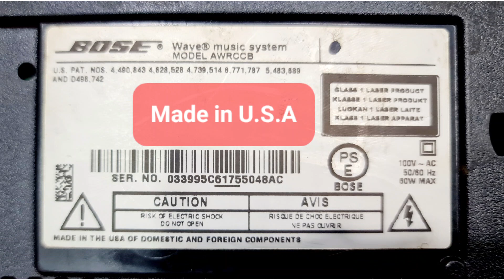Tham Khảo BOSE MỸ XUẤT NHẬT (Vũ 0908804711)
Đã Bán